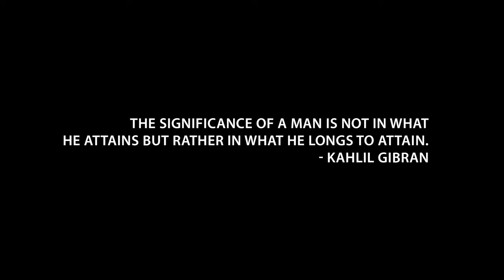The Opps | Official Trailer | Now Streaming on Tubi!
TheOpps is streaming free exclusively on Tubi!

Ain't no rules to this street game! Realizing the "Opps" are sometimes closer to you than you thought: who do you trust? Your devious wife, or childhood friends?

Starring Marcus Woods, Young Ra, Iesha Sims, and Ian Johnson